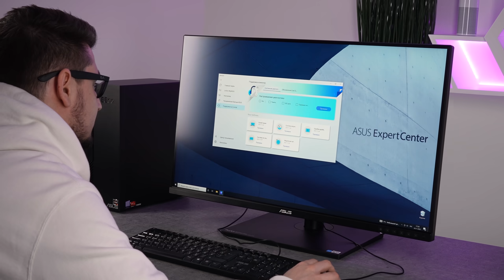Ваше централизованное управление \ Распаковка ExpertCenter X5 Mini Tower X500MA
Сегодня распакуем ExpertCenter X5 Mini Tower X500MA – компактную систему для малого бизнеса. Небольшой и производительный компьютер идеально впишется в малый офис, а фирменное программное обеспечение поможет быстро установить настройки безопасности без помощи системного администратора.